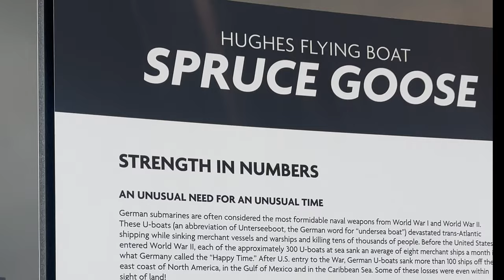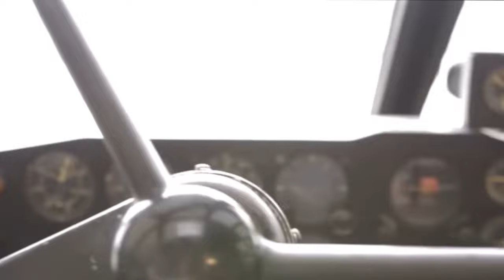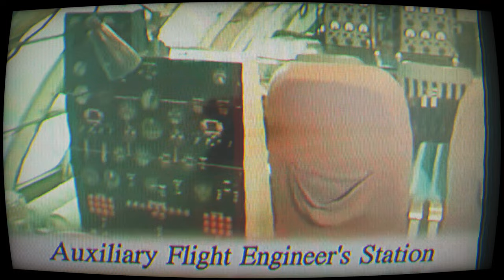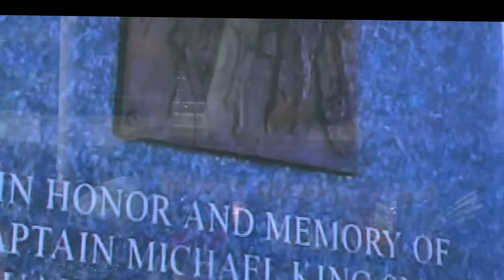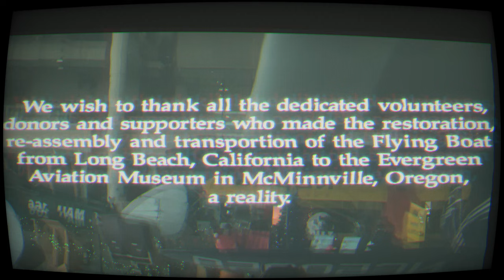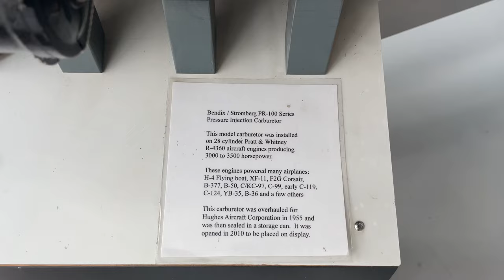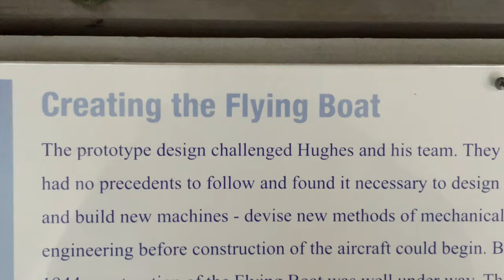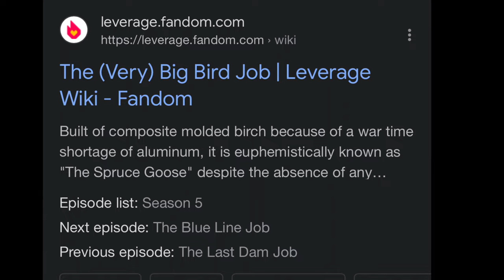Spruce goose: The titanic of airplanes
A detailed documentary about one of Howard Hughes‘s greatest creations the spruce goose located in the McMinnville Oregon evergreen aviation and space museum￼